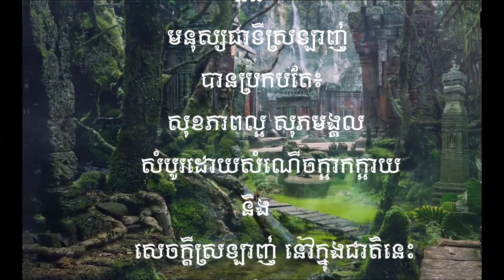សូមជូនអត្ថបទសិក្សាស្រាវជ្រាវ៖ ការអប់រុំនៃពូជពង្សខ្មែរ (ភាគទី២ ចប់)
សប្ដាហ៌នេះ នាទីយើង នឹងបន្តលើកយកអត្ថបទ ស្រាវជ្រាវមួយច្បាប់ មកអានជូនស្ដាប់។ អត្ថបទនេះមានចំណងជើងថា៖ ការអប់រំនៃពូជពង្សខ្មែរ (ភាគទី២ ចប់) និពន្ធដោយលោកឌី ការ៉េត។ ហើយអត្ថបទជាលក្ខណៈ ឯកសារមួយនេះបានប្រសូតឡើង បន្ទាប់ពីការធ្វើសិក្ខាសាលាមួយធ្វើនៅវត្តពោធិវង្ស ប្រទេសបារាំង នៅថ្ងៃទី២៦ ខែមេសា ឆ្នាំ២០០៩ ស្ដីអំពីខ្មែរមានពូជ។ ដូច្នេះ ដើម្បីអោយបានជ្រាបច្បាស់ ពីអត្ថ ន័យ និងខ្លឹមសានៃអត្ថបទនេះ សូមអញ្ជើញបងប្អូនត្រង់ត្រាប់ ស្ដាប់ជាមួយនាទីយើងដោយមេត្តីភាព។  ខេង​ខេមរៈ